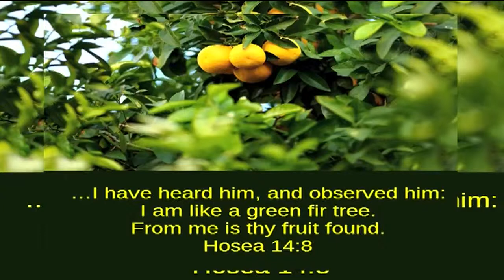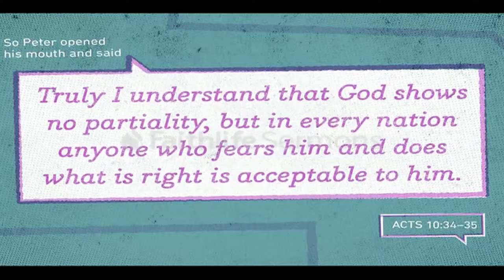06 06 19 Bishop Amma | అంశం: నీమార్గమును యెహోవాకు అప్పగింపుము | కీర్తనలు : 37 : 5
అంశం: నీమార్గమును యెహోవాకు  అప్పగింపుము, నీవు ఆయనను నమ్ముకొనుము, ఆయన నీ కార్యములు నెరవేర్చును.